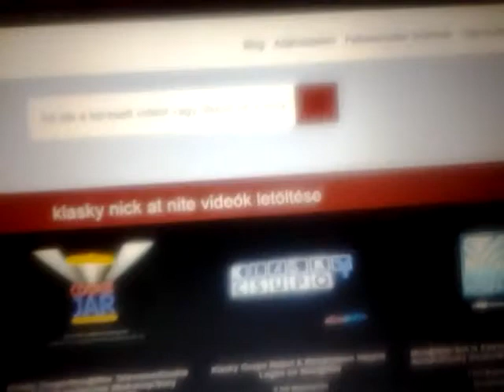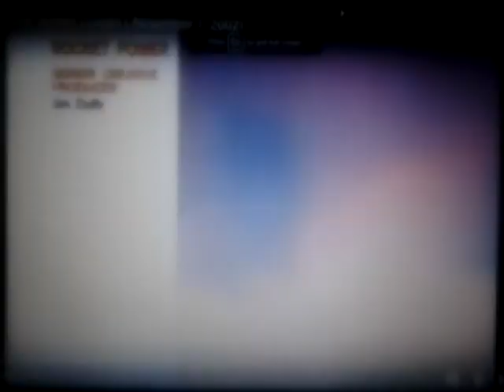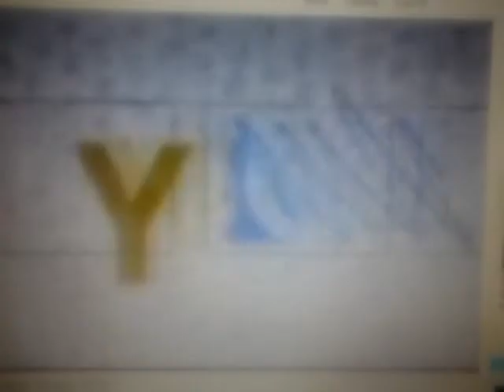Arlene Klasky and Gabor Csupo: Rocket Power (1999-2004) End Credits YouTube-Letoltes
TV-Y Nickelodeon Animation 25 Years Celebration
(September 4, 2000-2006) Nickelodeon logo
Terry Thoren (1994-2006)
(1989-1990, 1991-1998, 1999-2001, 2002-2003, 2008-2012) Klasky-Csupo logo
(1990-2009, Nicktoons Productions, 1996-July 19, 2008) Nickelodeon Animation Studios logo